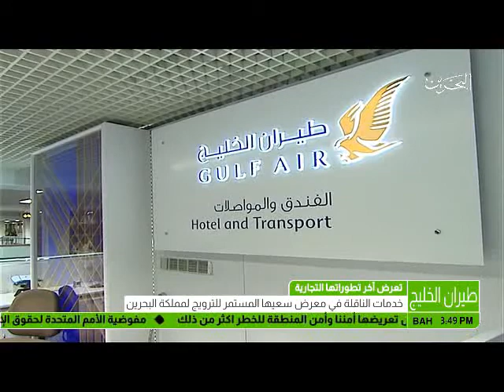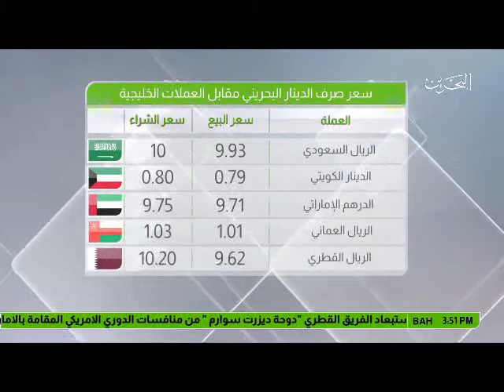البحرين: النشرة الاقتصادية 01-07-2017